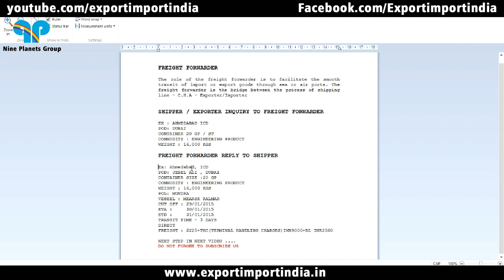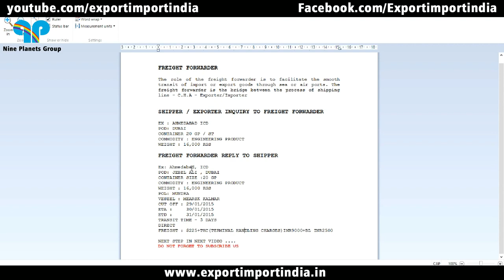Freight Forwarding Process training 1